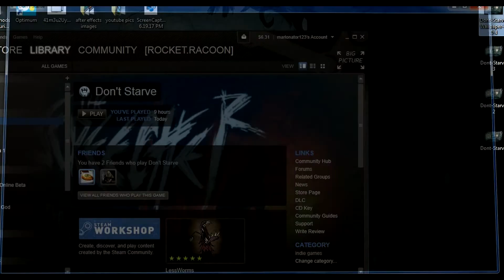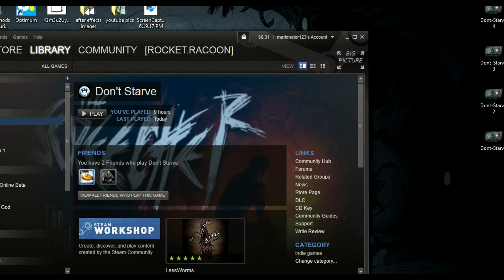Sneaky Raccoon Don't Starve Wilson LP#5